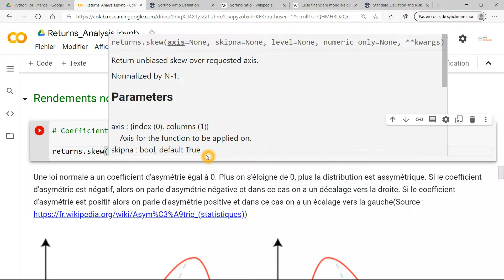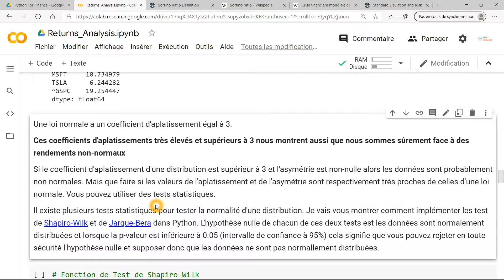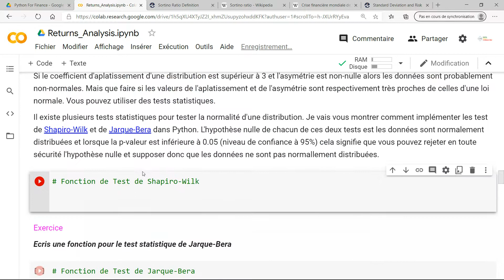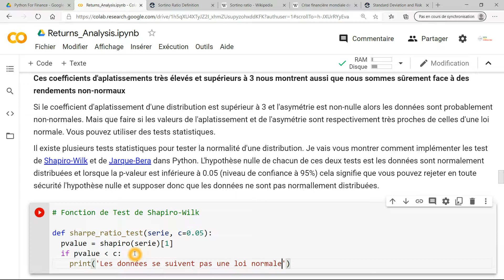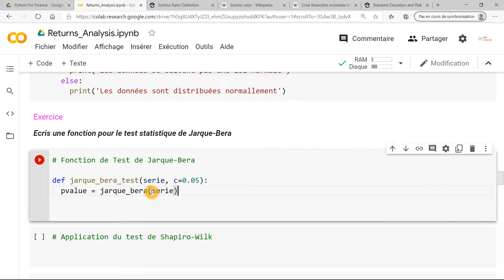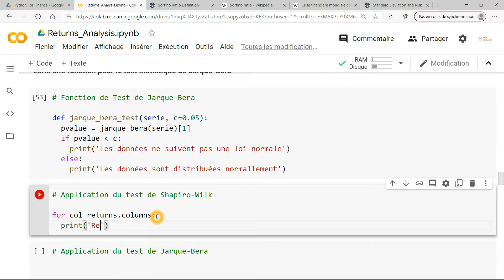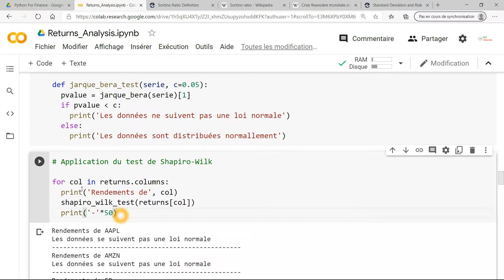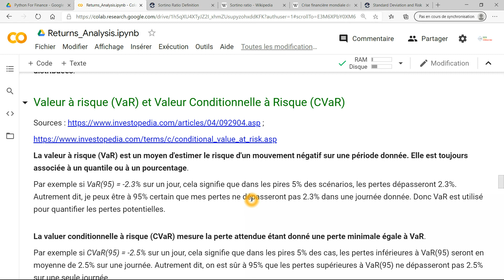Tests de Normalité des rendements | Shapiro-Wilk & Jarque-Bera | Python for finance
Vidéo n°12 de la Formation sur l'Analyse des Prix des Actions avec Python. Très souvent, les données financières ne sont pas normalement distribuées. Dans cette vidéo, je vous montre comment utiliser les tests statistiques de Shapiro-Wilk et de Jarque-Bera pour tester la normalité des distributions des rendements journaliers des actions.

Voulez-vous apprendre facilement à programmer avec Python :

✅ Lien de mon livre Savoir Programmer avec le langage Python appliqué à l'analyse des données : Cours, Exercices corrigés et Projets réels